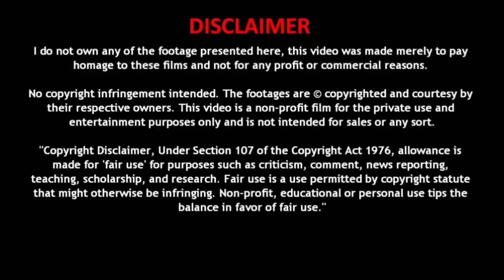BGauss Electric to launch 2 new electric scooters in India | எலக்ட்ரிக் ஊர்திகள்|Electric Oorthigal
வணக்கம் நண்பர்களே,
 பின்வருவனற்றை பற்றி உங்களுக்கு தெரிவிப்போம் !!!
 மின்சார வாகனங்கள்
 மின்சார கார்கள்
 மின்சார பைக்குகள்
 மின்சார ஸ்கூட்டர்கள்
 மின்சார ஆட்டோக்கள்
 மின்சார பஸ்கள்
 மின்சார லாரிகள்
 மின்சார ட்ராக்டர்ஸ்
 Hi friends,
 We will update you about below items,
 Electric vehicles
 Electric cars
 Electric bikes
 Electric Scooters
 Electric Auto
 Electric Buses
 Electric Trucks
 Electric Tractors